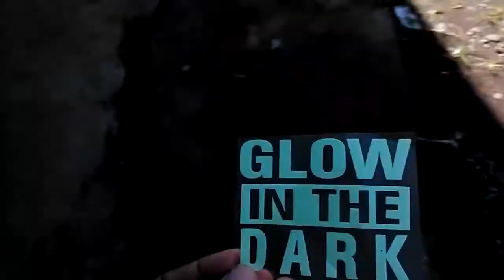Polyflex Glow In The Dark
Sablon Polyflex Glow in the Dark (nyala dalam gelap), bisa disablon untuk topi dan kaos desain suka-suka.